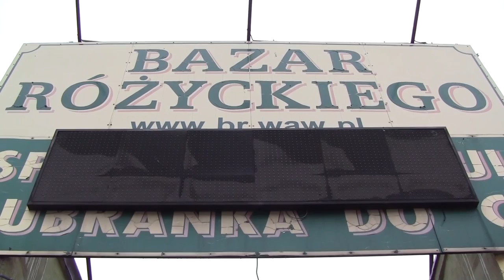Bazarek | ANH 2018-2019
Autorki filmu: Anna Ołdakowska, Katarzyna Wolska

Styczeń 2019